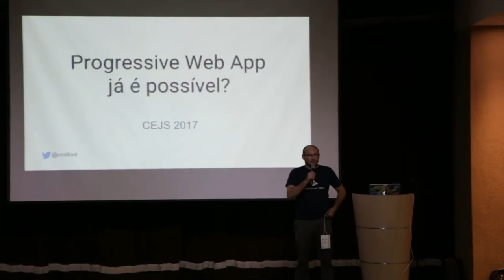Gestão Enxuta: Como Construir um Time de Alta Performance Sem Microgerenciamento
Entendemos que a boa gestão é enxuta, constrói times de alta performance com liberdade, ambiente informativo com trabalho assíncrono e com poder na ponta, ou seja, cada funcionário sabe exatamente o que precisa ser feito e o acompanhamento é sem interrupção, para isso, trazemos 5 dicas:
Tópico 1: Team Building: Hierarquia e tamanho de time
Tópico 2: Innersource para construir ambiente informativo e colaborativo
Tópico 3: Pair Up, Emparelhamento
Tópico 4: Eliminating Toil, eliminar o trabalho manual
Tópico 5: Observabilidade em primeiro lugar

Índice

01:15 Ferramentas de remuneração para times ágeis
01:30 Entrevista com o Klaus Wuestefeld
01:50 Gestão enxuta na 37Signals
02:36 Tópico 1: Team Building
03:50 Modelo Operacional para o ProdOps
07:26 Tópico 2: Innersource
09:02 Engenharia de Produto para construir contratos de API e SLA
10:03 Tópico 3: Pair Up
12:30 Tópico 4: Eliminating Toil
13:28 Tópico 5: Observabilidade em primeiro lugar